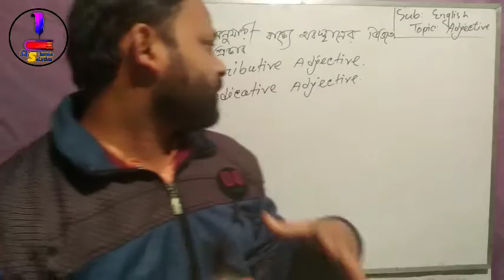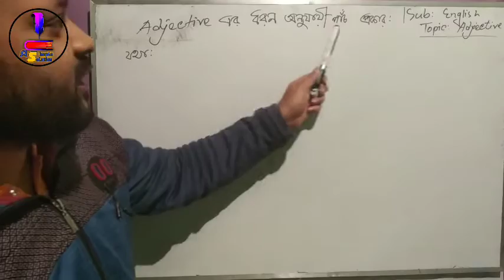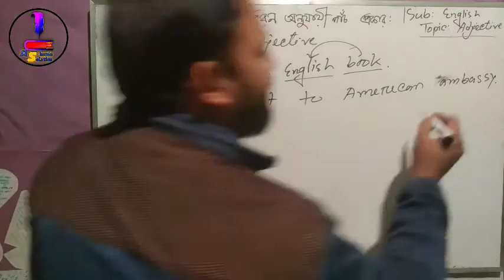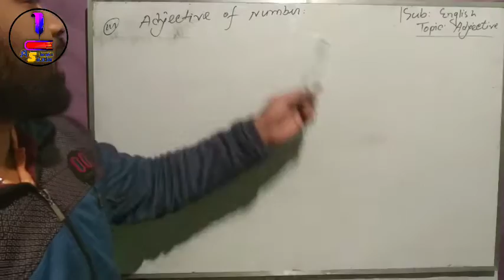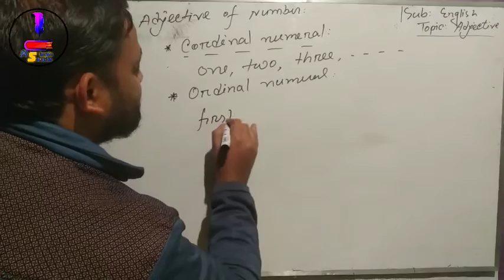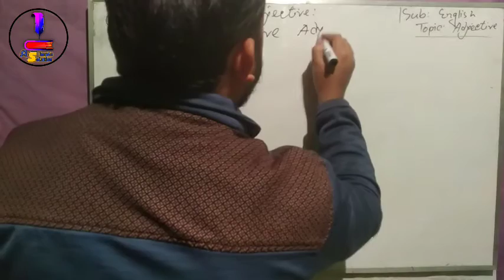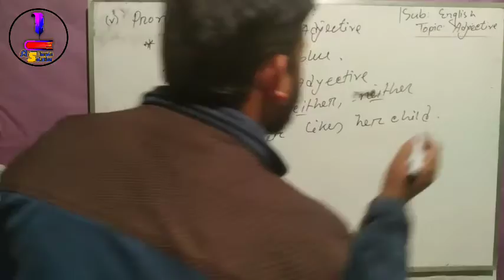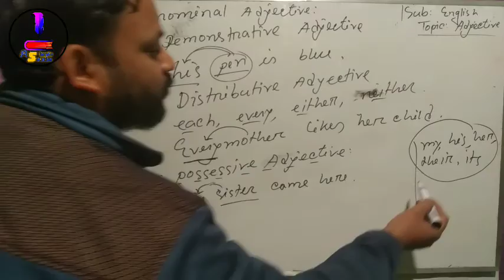Adjective HSC Batch || By Md. Kri Rony || A Simple Solution